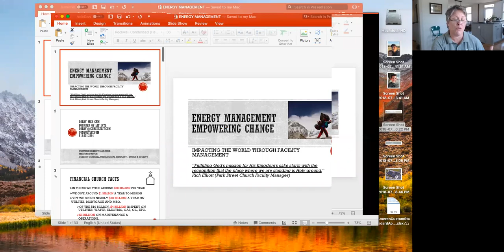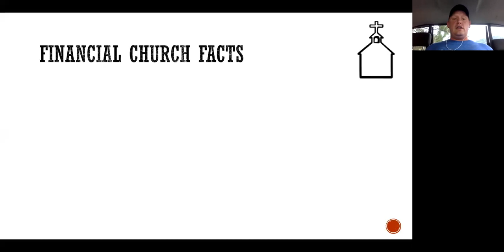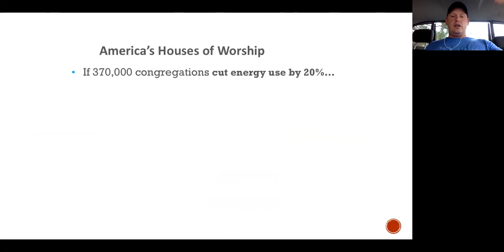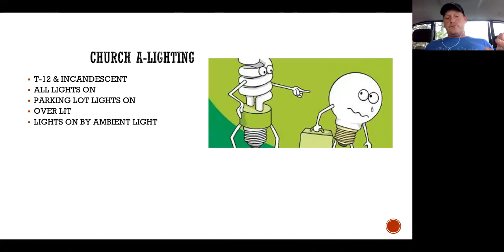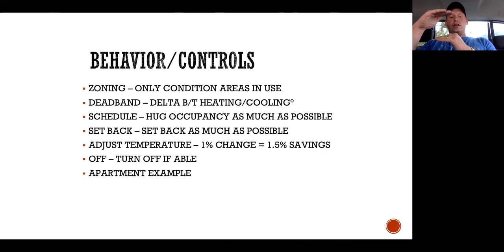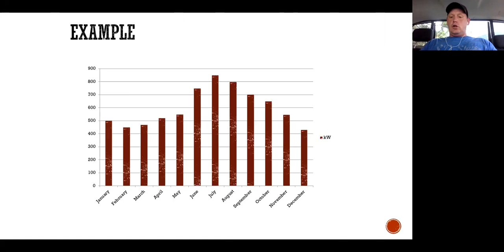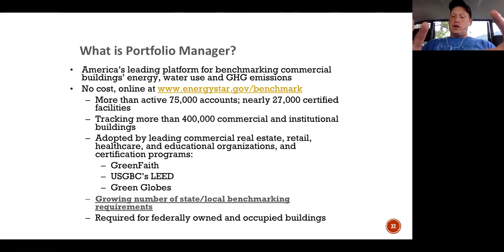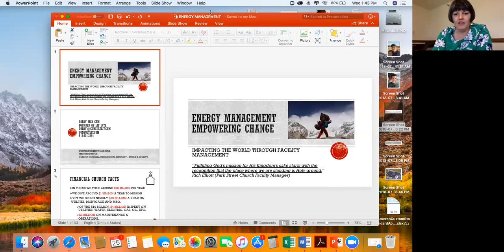July GSI Cohort Gathering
in this cohort gathering, Garrett Evangelical reports on where they are in the certification process and Colby May shares his expertise in energy conservation.